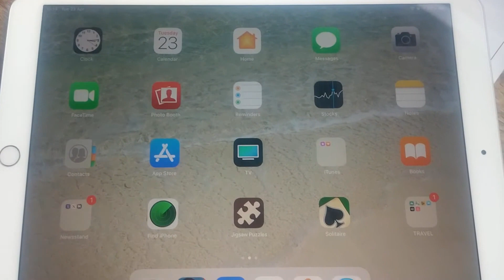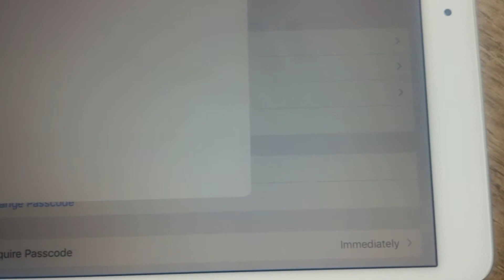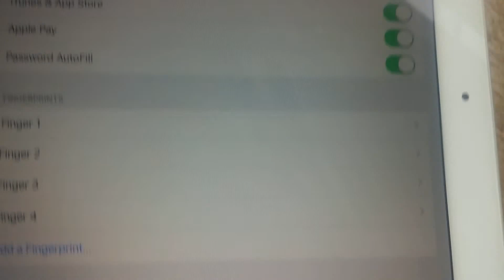Touch ID setting on iPad and iPhone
How to set, or reset the Touch ID (Finger Print unlocking) for an ipad or iphone.
"Adjust your grip" means move your finger (or thumb) around the home button, so that it can "see" the edges of your finger. It doesn't mean squeeze harder.